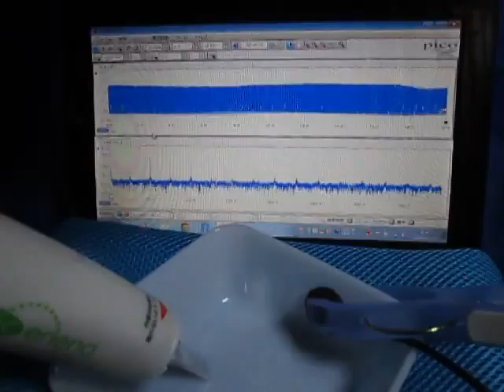音圧測定装置（超音波テスター）の基礎実験動画 ultrasonic-labo